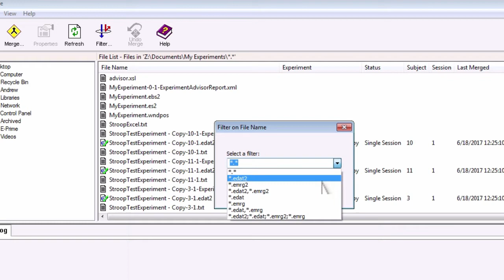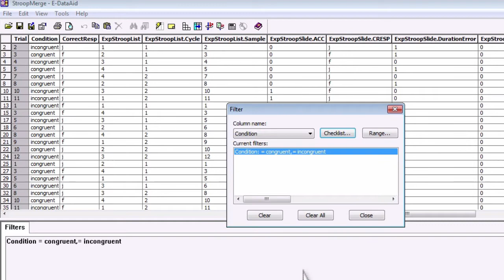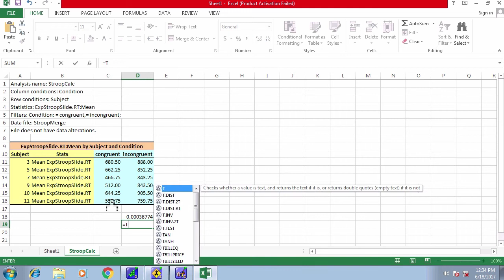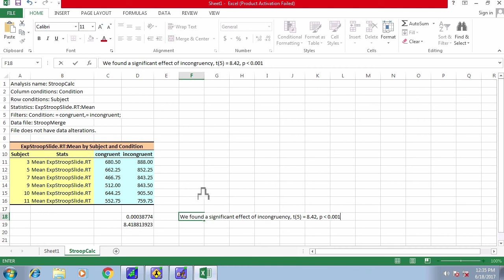E-Prime Tutorial #10: E-Merge and E-DataAid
How to calculate your statistics with E-Merge and E-DataAid.

Chapter 10 of the E-Prime short course of Andy's Brain Book

0:20 Merging output files with E-Merge
0:46 Filtering and analyzing data with E-DataAid
1:07 Filtering the data
1:21 Analyzing the data
2:20 Exporting the condition means
2:32 Running statistical tests on the data